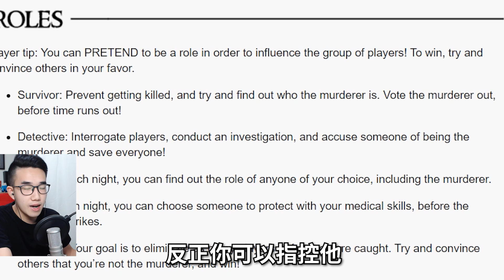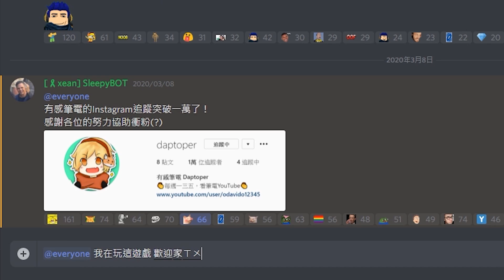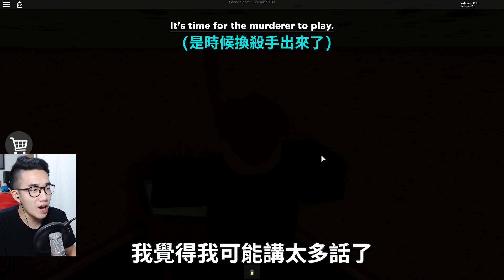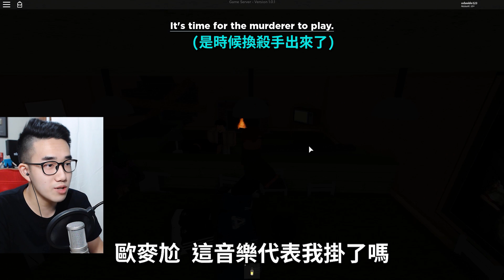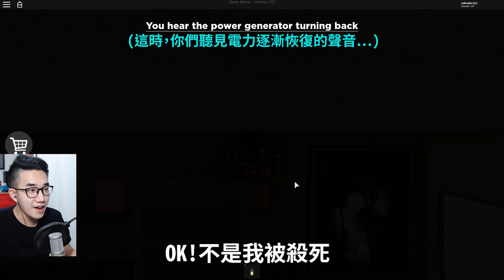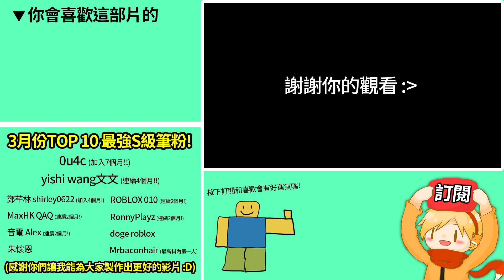ROBLOX / 犯人究竟是誰呢?!🤔 和觀眾們玩「狼人殺+奇樂」類的殺人推理遊戲！(殺手這一招超高端😤)【全字幕 / Flicker - 有感筆電 實況】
Flicker這遊戲應該是我近期最喜歡的一個沒玩過的Roblox遊戲，如果你們喜歡的話，我之後會繼續拍，下面也有放我的VIP伺服器連結，可以讓中文玩家一起玩唷！